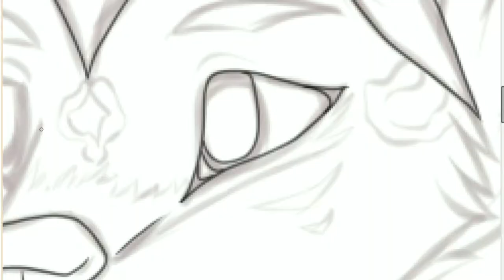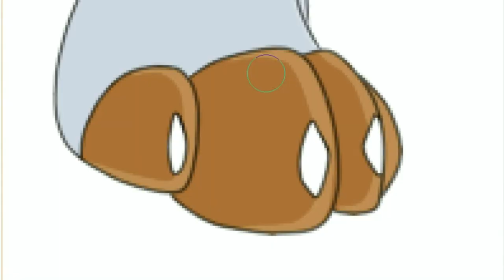wolf/snow leopard hybrid - [art trade]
Art trade with TheChubsterWolfie on deviantart